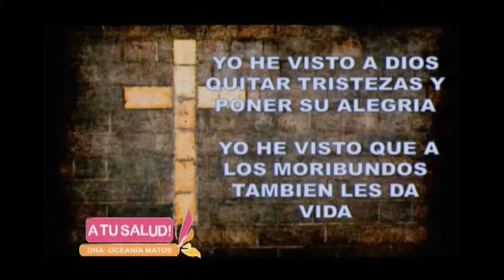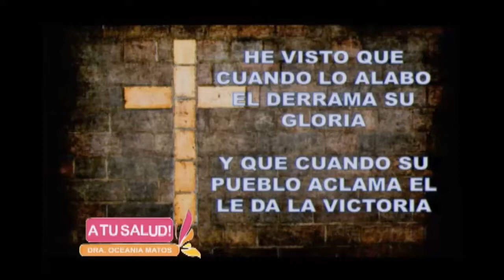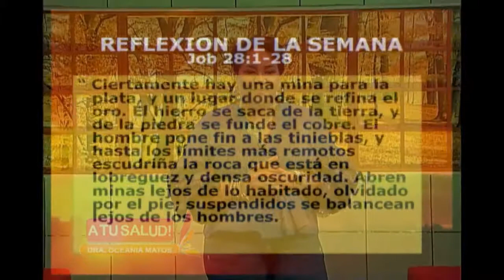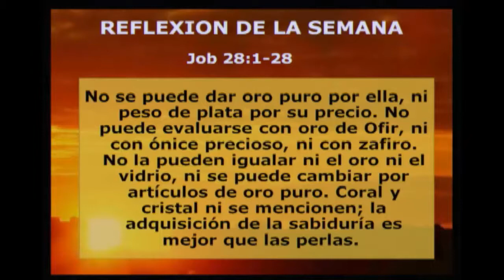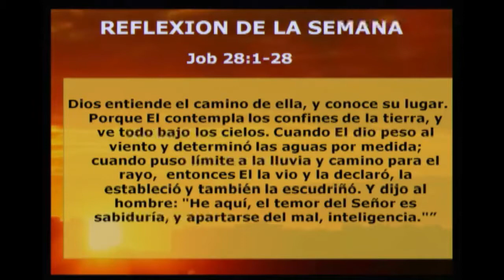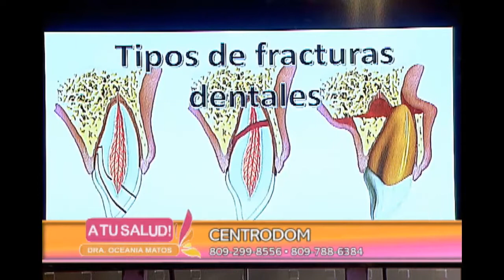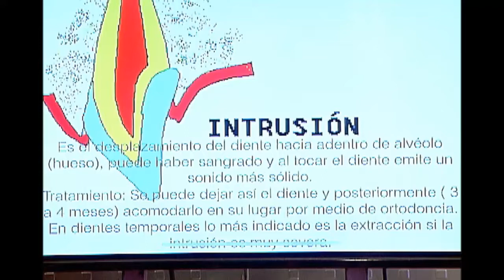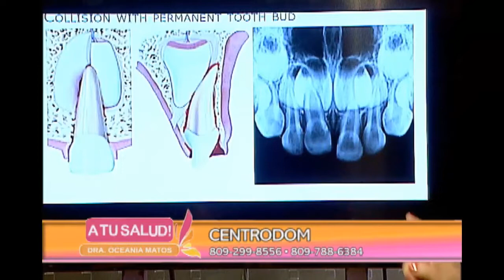A Tu Salud - Programa Completo 17 junio 2018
Programa: 17-06-18